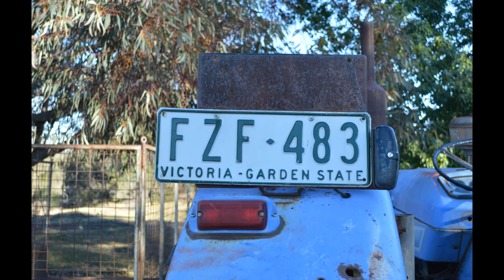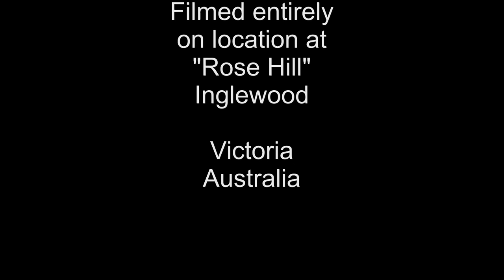Ann & Jim's Farm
A look around "Rose Hill" just out of Inglewood Victoria.